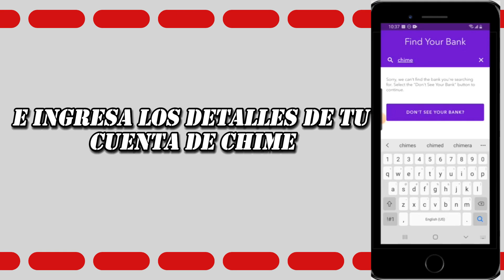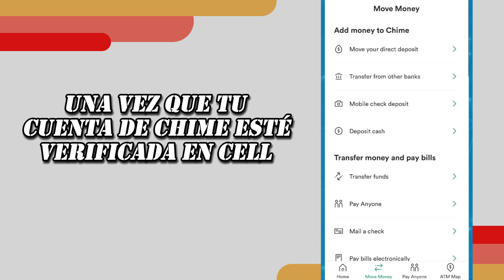✅Como VINCULAR Zelle Con Chime || Tutorial En Español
En este video, te mostraré cómo puedes vincular Zelle con Chime de una manera fácil y sencilla. ¡No te pierdas este tutorial en español!